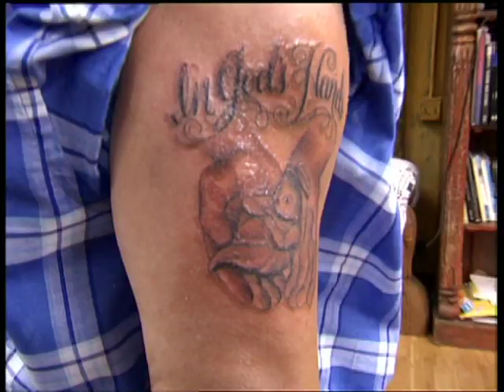Miami Ink - In God's Hands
Kat does a special tattoo for a couple who have just dealt with the grief of losing their baby daughter.